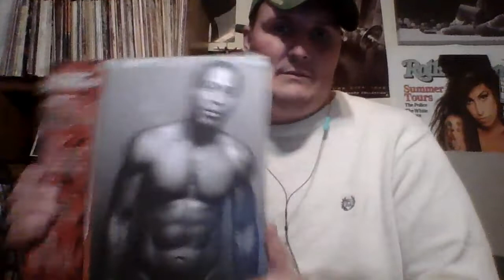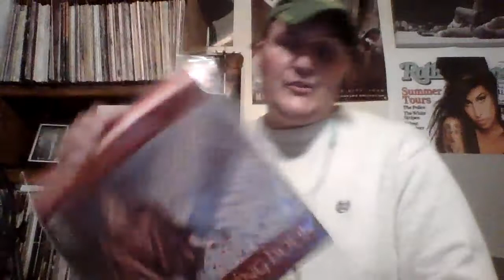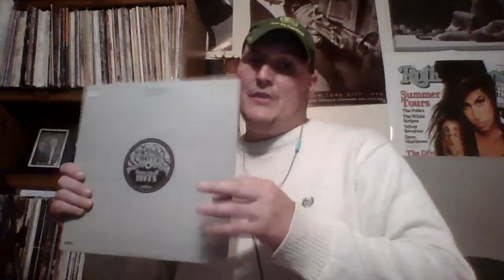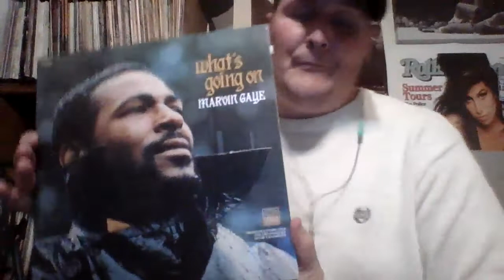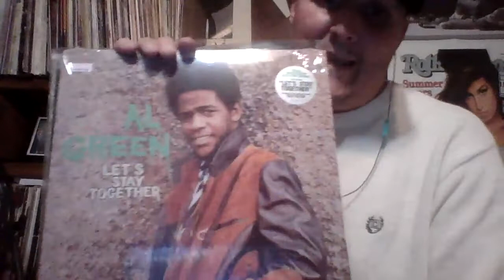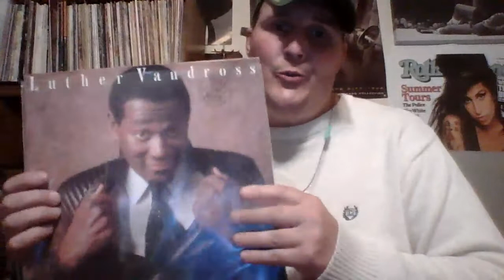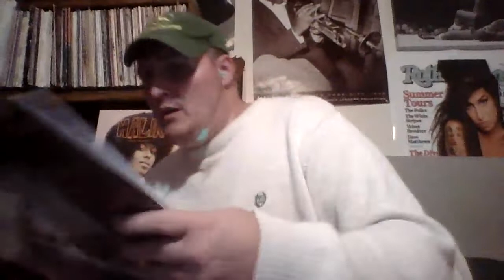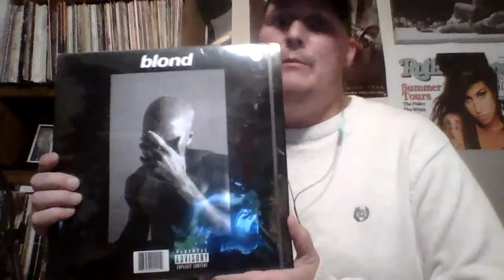Great Vinyl Records to set the mood!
Great vinyl records to set the mood,,AKA Pantie Droppers